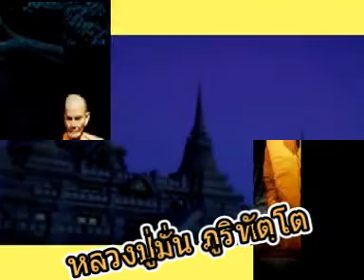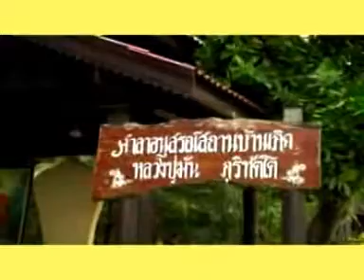ตามรอยพระอรหันต์ ๐๒ หลวงปู่มั่น ภูริทตฺโต วัดป่าบ้านหนองผือ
ตามรอยพระอรหันต์ ๐๒ หลวงปู่มั่น ภูริทตฺโต วัดป่าบ้านหนองผือ จ.สกลนคร